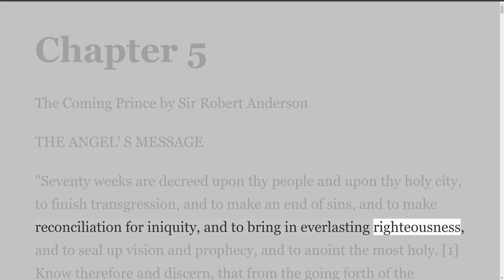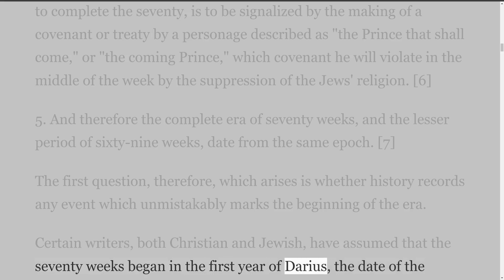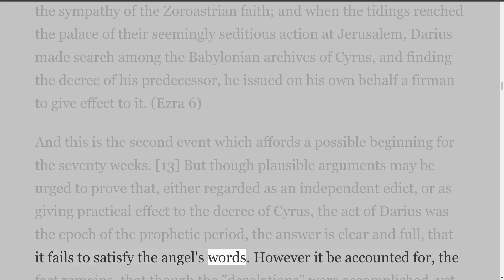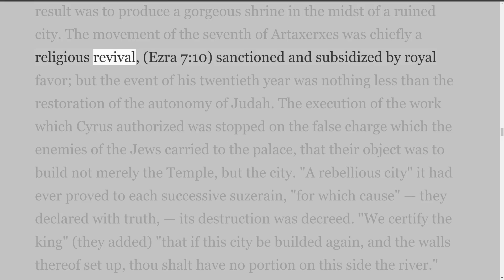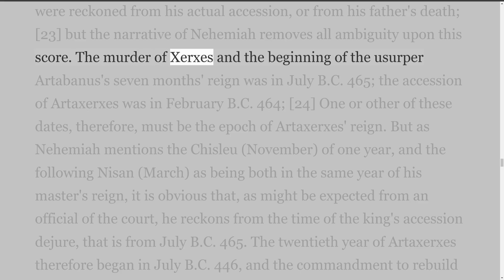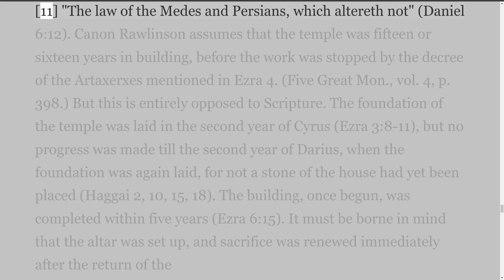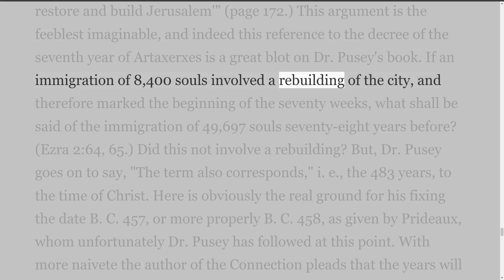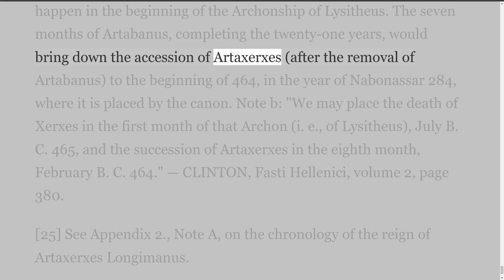The Coming Prince by Sir Robert Anderson. Chapter 5